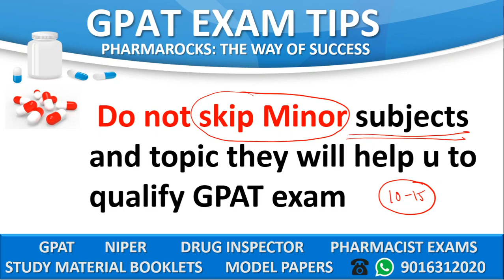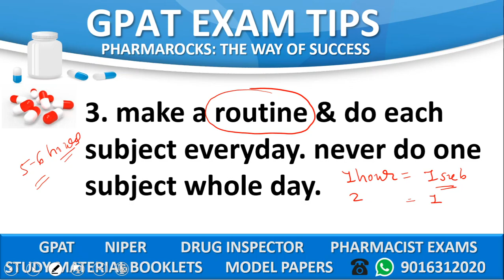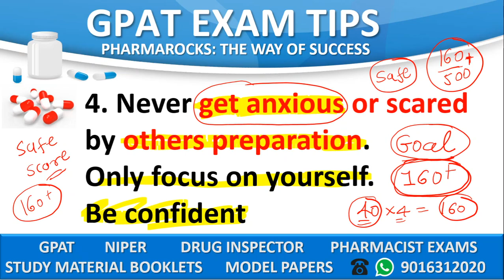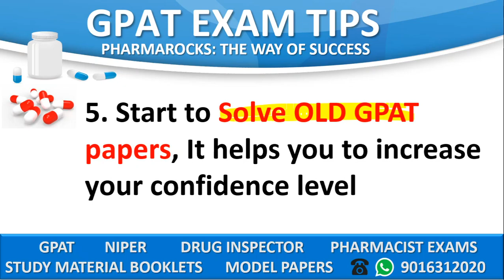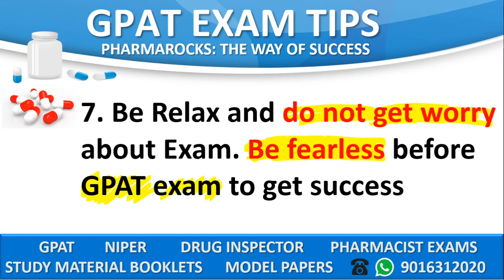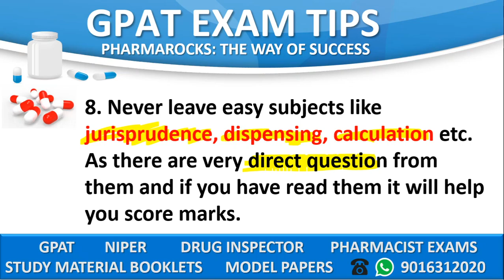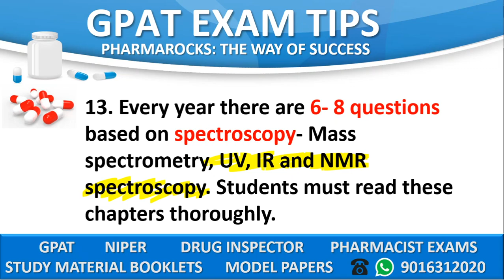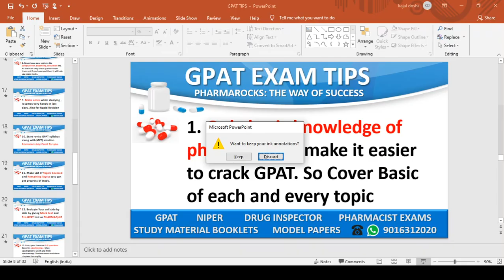GPAT 2021 | HELPFUL STUDY TIPS | THE TIPS AND SUGGESTION MUST BE FOLLOW FOR GPAT EXAMINATION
📚 STUDY MATERIAL
👨🏼‍🏫 VIDEO LECTURE
📊 TEST SERIES

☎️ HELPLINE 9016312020